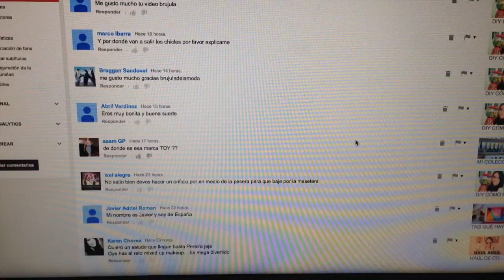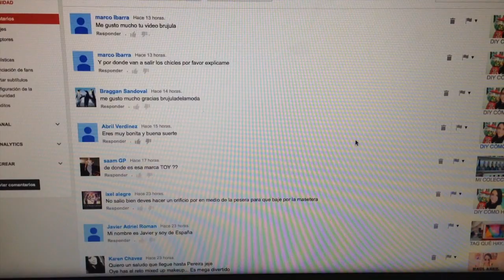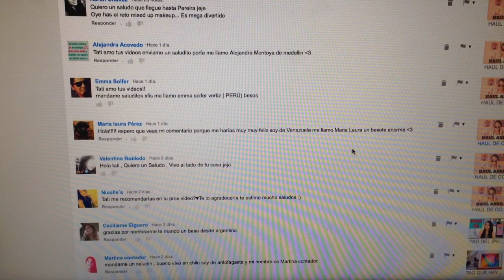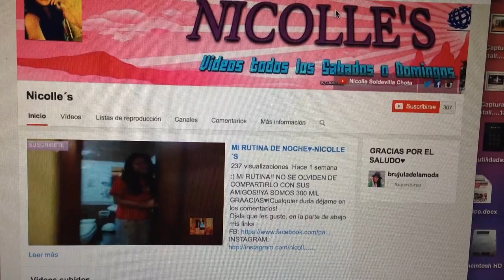MI VIDA Y LO QUE HAGO - Brújula de la Moda by Tati Uribe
En este vlog te muestro algo de mi vida. Si quieres que haga uno a la semana, dime en los comentarios.